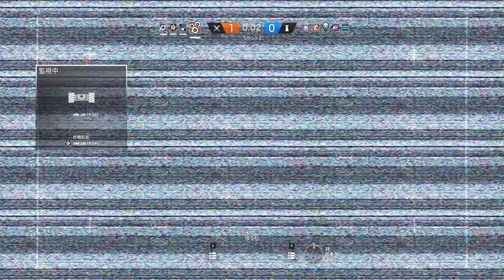#678 Tom Clancy's Rainbow Six Siege【Operation Blood Orchid】